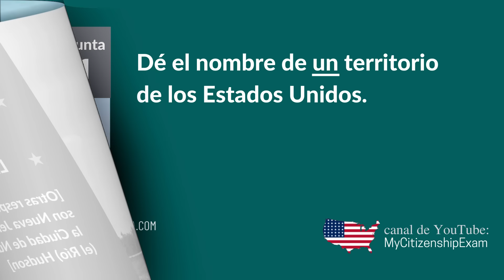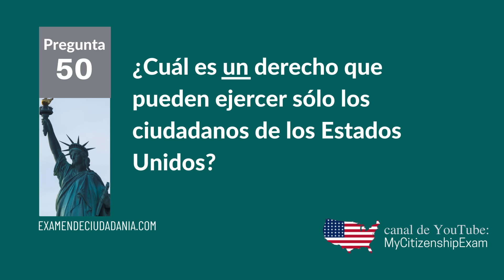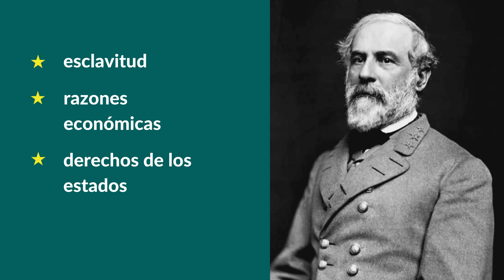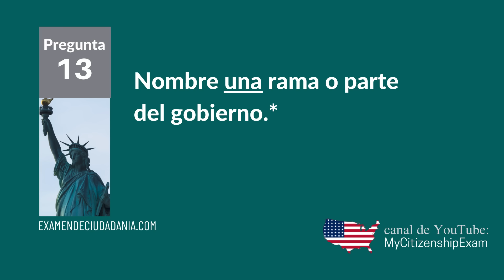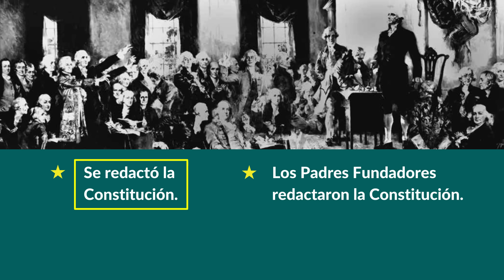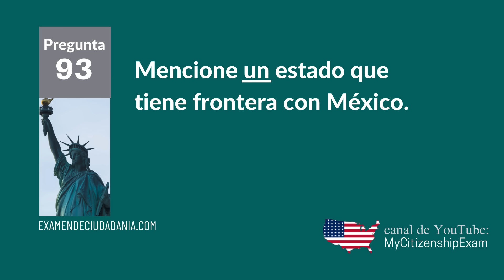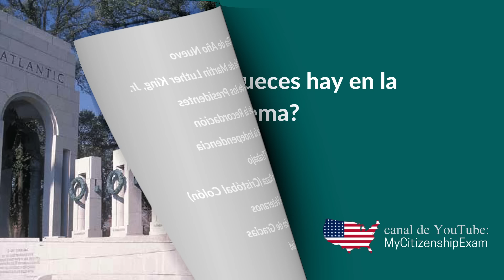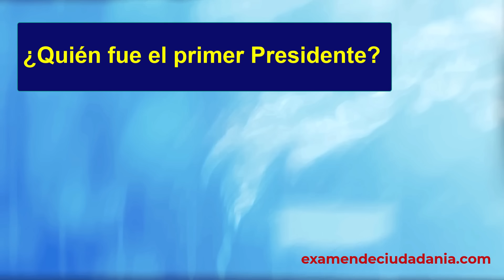EXAMEN DE CIUDADANÍA AMERICANA EN ESPAÑOL 2025: Las 100 Preguntas y Respuestas Fáciles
Examen de ciudadanía 2025 EN ESPAÑOL 🇺🇸: en este video, aprenderá las 100 preguntas y respuestas (EN ESPAÑOL) actualizadas de educación cívica que debe estudiar para prepararse para su examen de ciudadanía estadounidense - RESPUESTAS FÁCILES.  Las 100 preguntas de la ciudadanía americana en español 2025 -  Spanish citizenship test - Solicitantes mayores de 50 años

✅ el nombre del actual presidente de la Cámara de Representantes: Mike Johnson